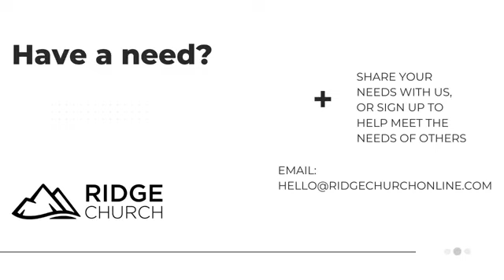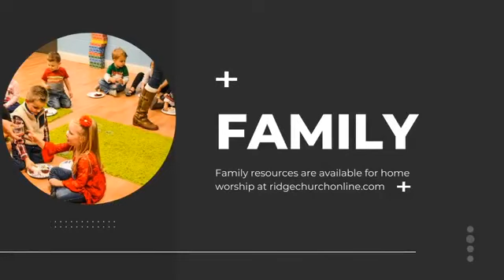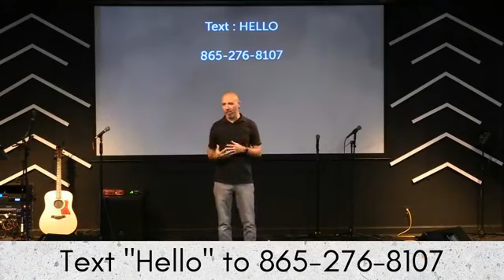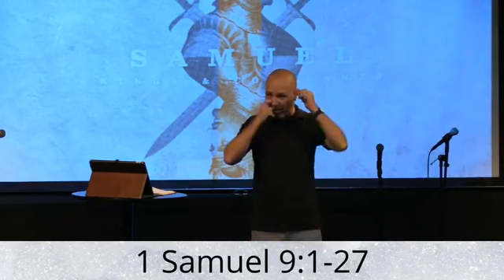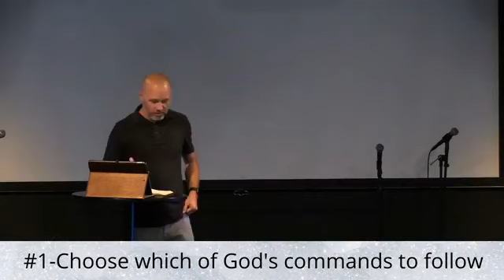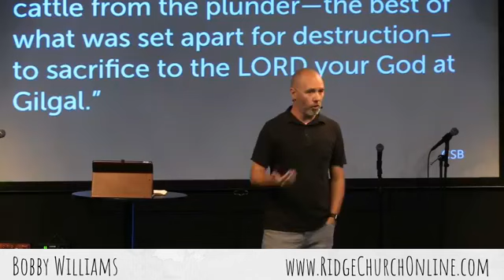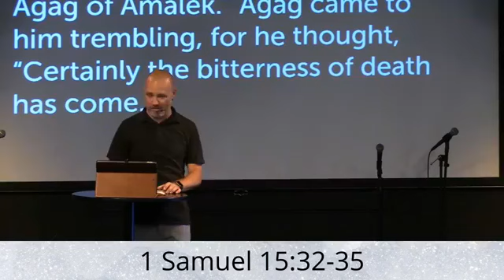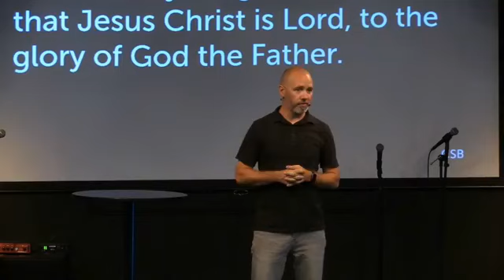1 Samuel | Part 9 | Kings and Covenants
Bobby Williams
1 Samuel 9
Oak Ridge, TN